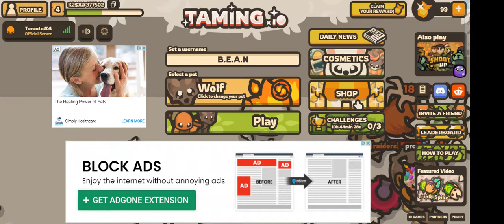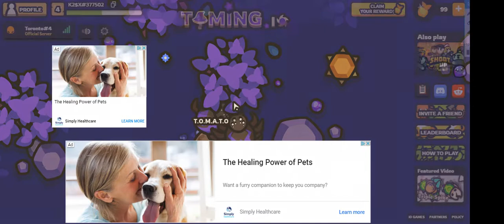*UPDATE* NEW VULTURE AND MUSKETEER HAT INFORMATION | TAMING.IO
Update V0.46
Do not put on full screen

-Vulture; Steals enemy's resources while dealing a bit of damage
-Musketeer Hat; Muskets are stronger
-Removed Halloween Event
-New Feature; Pets come to you at once (Shift Right Click)